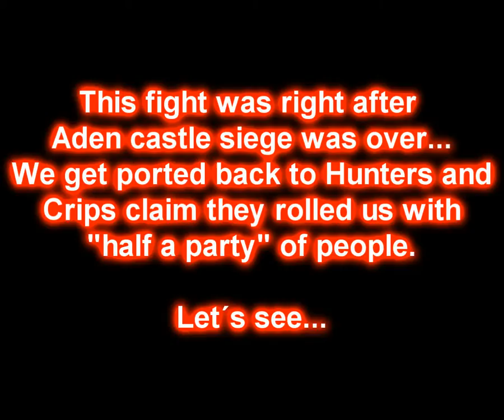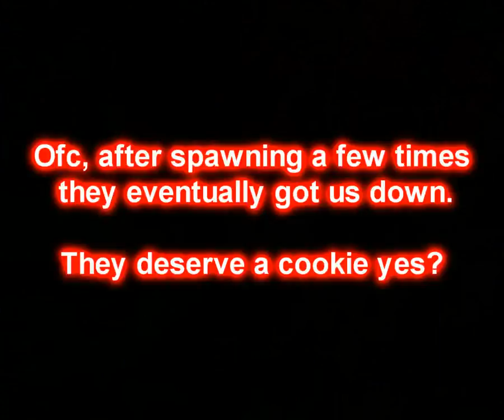Infected vs. Crips @ Hunters Village - L2 Dismay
A fun fight where Crips stated they had half a party on the Dismay forums and "Rolled us". I dont know if "rolling" means dying and respawning like a thousand times. Anyways, it is obvious we only had some casualties, which were the healers basically, and we always managed to res them back up.

WE NEVER RESPAWNED, the people that died always got ressurrected. We will see what will the excuse be..